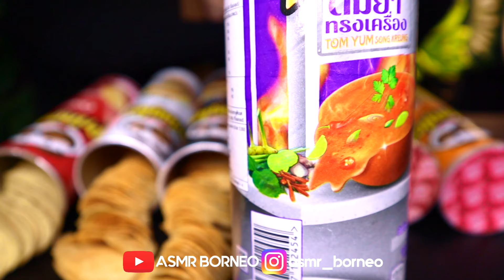ASMR - EATING PRINGLES 6 FLAVOURS(HOT&SPICY,TOM YUM,CHEESE,PIZZA,ORIGINAL,SOUR CREAM&ONION)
👋🏻😃 Hi guys, Pringles is one my favourite potato chips. My most fav is Sour Cream & Onion. What about you guys? 😋